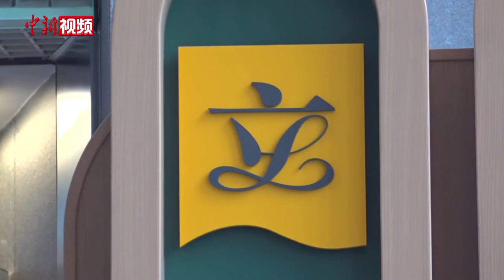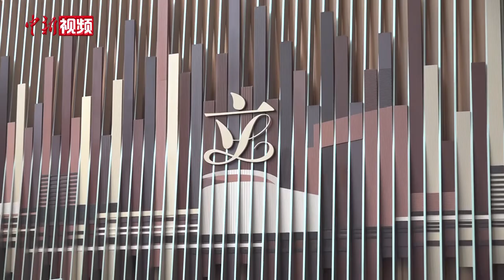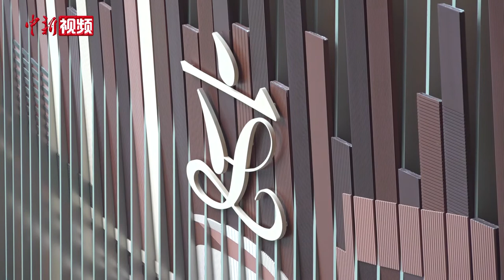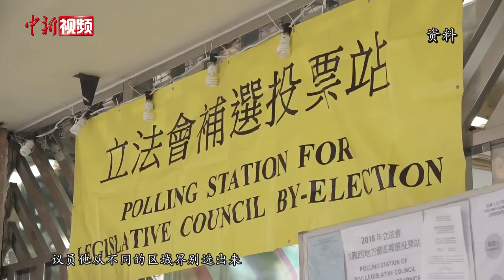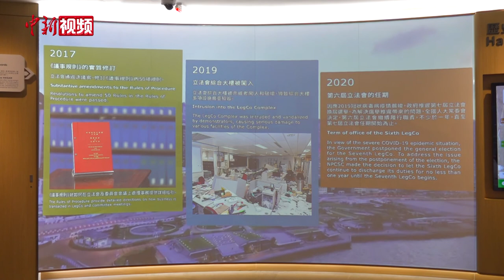专访香港立法会主席：望更多能人智者入议会 聚焦经济民生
日前，香港特区立法会主席梁君彦在接受中新社记者专访时，用一个生动的比喻来形容完善选举制度为立法会带来的重要改变。3月30日，十三届全国人大常委会第二十七次会议全票通过新修订的《中华人民共和国香港特别行政区基本法附件二香港特别行政区立法会的产生办法和表决程序》，其中明确，立法会议席将增至90席，组成也将有所改变。